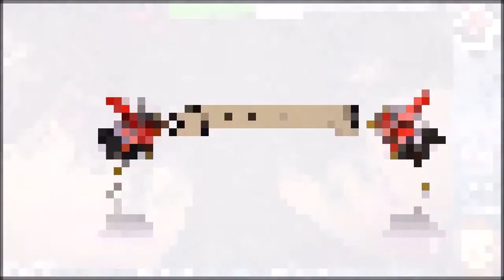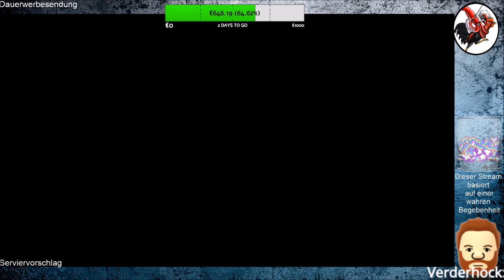Deadly Premonition 2 A Blessing in Disguise #76